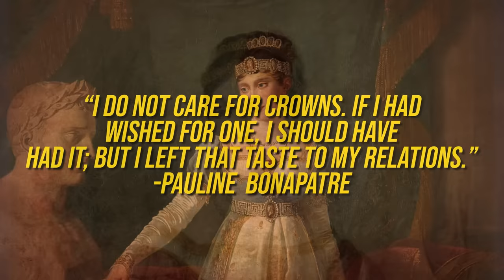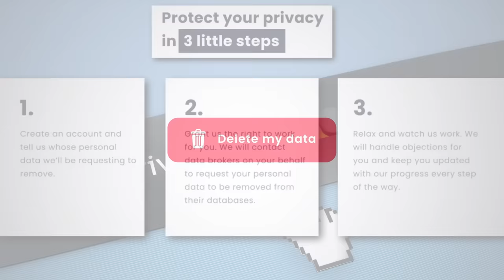Filthy Secrets of Napoleon's Sister